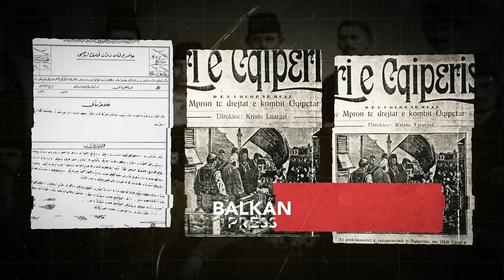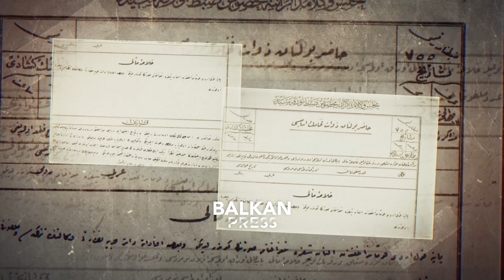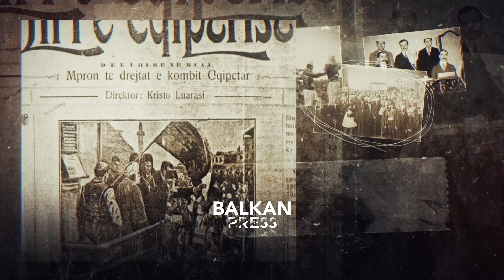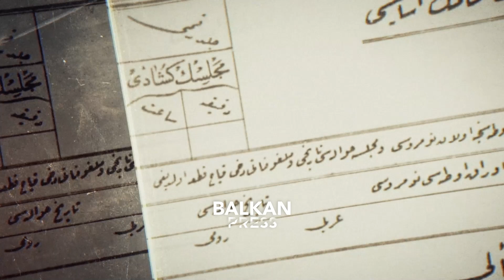Del dokumentari arkivor - Perandoria Osmane ka dhene driten jeshile per Pavaresine e Shqiperise